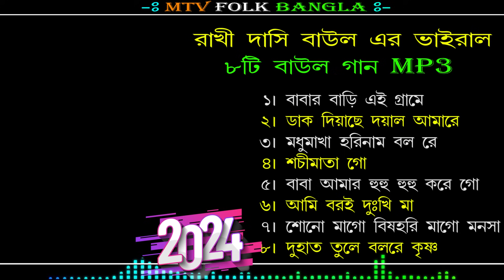সেরা 8টি বাউল গান !! Bengali Folk Song nonstop 2024 ! Best Of Rakhe dasi !! Rakhe dasi sad song 2024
Camera & Led Wall  ''MTV FOLK BANGLA'' NABADWIP  (W.B)
Videography & editing By :- Tapas das

রাখি_দাসী বাউল

baul all mp3 song
baul bangla song baul
baul gaan sangeet baul
baul gaan mp3 all
baul gaan mp3 baul
baul song audio mp3
baul gaan top song
baul gaan 2018 baul gaan
baul song hit baul
baul song hit baul song
baul gaan 4 june
baul bangla gaan hit
mp3 song baul song
hit baul gaan hit baul gaan
best of baul gaan mp3
dj baul gaan baul,
dj baul gaan hit
dj baul gaan mp3
dj baul gaan audio
mp3 baul video song
baul gaan mp3 hit
old song baul song
baul song old mp3
baul song mp3 bengali
baul song mp3 all
baul hit song mp3
baul sukumar top 10 hits of baul song
baul song all singer
video baul gaan audio
baul gaan hd video baul
video baul gaan baul gaan
baul song mp3 video
baul hit all song
baul gaan 1 ghanta
baul song all album
baul gaan 3 ghanta
hits of baul song
baul song collection
baul top 10 songs
baul best songs
best baul hit song
all baul folk song
best baul folk songs
folk studio baul song
top hit baul song
hit baul song 2023
baul best song 2022
totally folk best folk songs compiled bengali
loko sangeet folk song
folk song bangla baul
mp3 folk gaan
fok gan album
folk gaan audio
fok gan all
hit baul song nonstop
mp3 baul hit song
hit baul song mp3
best of bangla folk song collection
loko sangeet audio gaan
old baul folk song
o baul song
best baul songs of all time
mp3 folk song bangla,
r tv baul song,
bangla folk audio song
non stop hit baul song
folk song baul gaan
bangla baul gaan folk songs
bengali new baul song
new baul album song
bengali baul gaan bangla baul gaan
new baul song bangladesh
bangla folk song baul
new baul hit song 2023
new baul all song
new baul album video
hot baul song 2023
hot baul song bangla
hot bengali baul song
hot new baul song
new baul song 2023
baul gaan bhola mon
bangla new baul songs
bengali new baul gaan
new baul hit
new baul baul song
new baul song bengali
new baul romantic song
bd new baul song
bangla baul gaan
bangla hit gaan
baul new bengali song
folk song audi
bangladeshi gaan
baul gaan,folk bangla songs
bicched gaan audio
baul audio jukebox
baul song
all time hits
baul bangla song
sanjit mandal baul
jasoda sarkar bau
hit baul
baul vubon
lokogiti audio
baul video
bangla video
baul music video
mixbaul
baul mp3
new new baul song
bangla baul song baul song
baul hit baul song
new band baul song
baul songs of bengal
new baul song hit
bengali folk song baul
new baul album